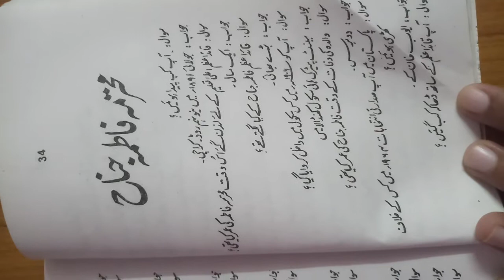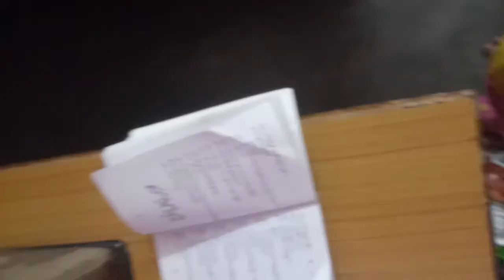muhtarma Fatima jinnah ke bare me sawal jawab